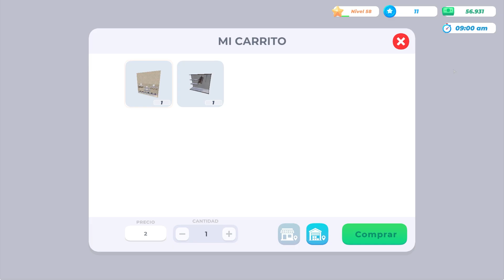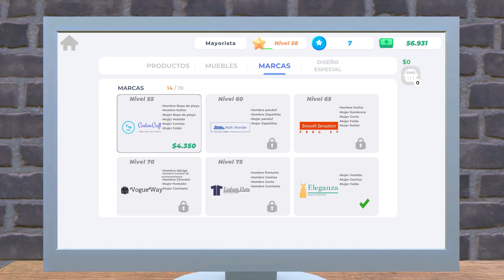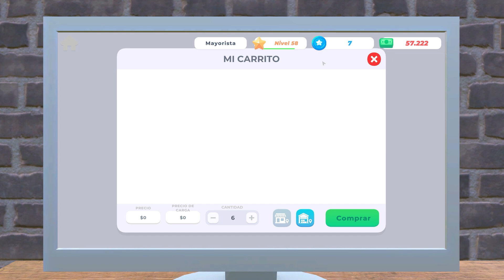💸 Tenemos ROPA de EMINEM 🎤 - Clothing Store Simulator Gameplay Español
Tenemos dos diseños de Emienm, el primero lo tenéis en la miniatura 😜
Ey, tú, mira aquí 👇🏼 👀